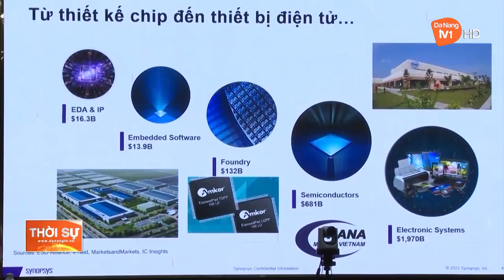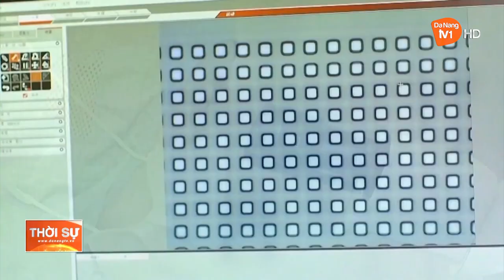KỲ 2: ĐÀ NẴNG: TÌM LỜI GIẢI CHO PHÁT TRIỂN NGUỒN NHÂN LỰC VI MẠCH BÁN DẪN